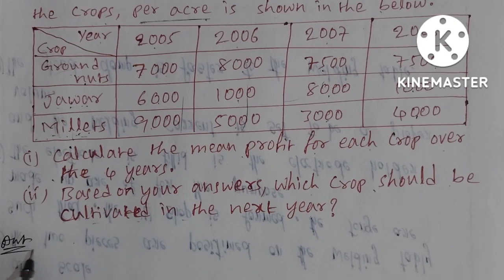7th Class Maths Data Handling Exercise 1 in Telugu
7th Class Maths Data Handling Exercise 1 in Telugu